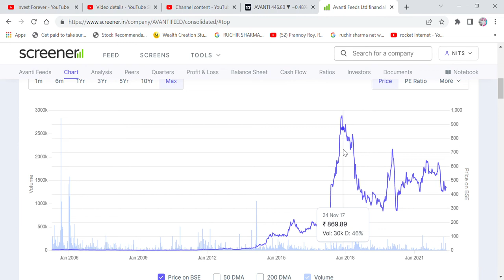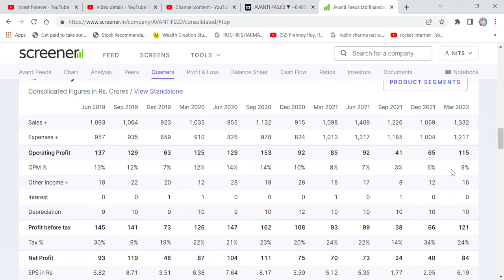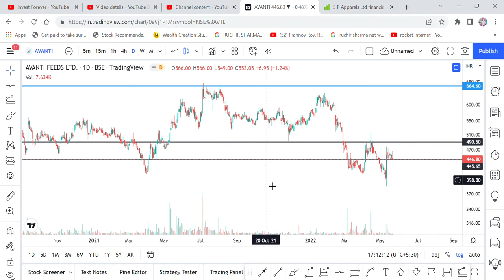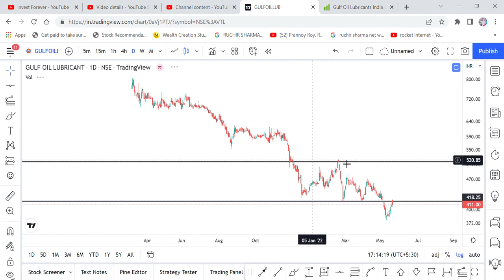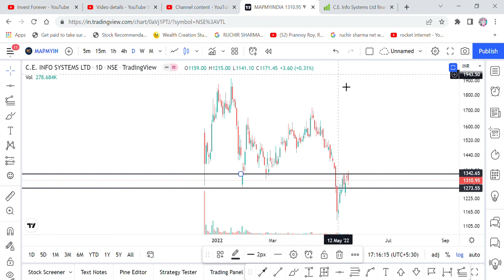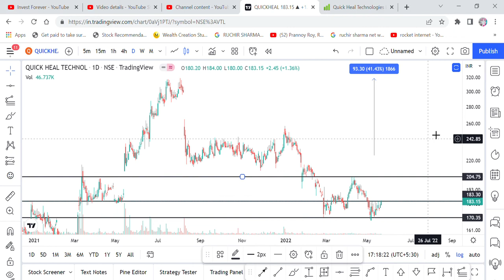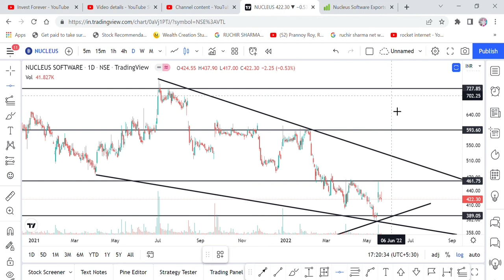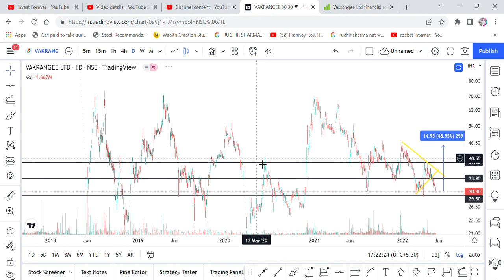BIG OPPORTUNITY AVANTI FEEDS, S P APPARELS, GULF OIL, MAPMYINDIA, QUICK HEAL, NUCLEUS SOFT VAKRANGEE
Hi Friends,